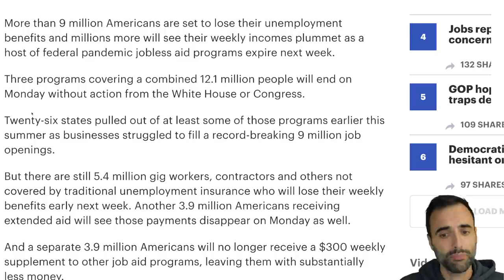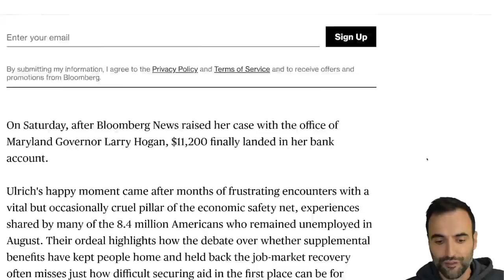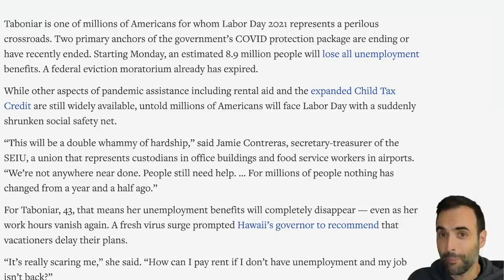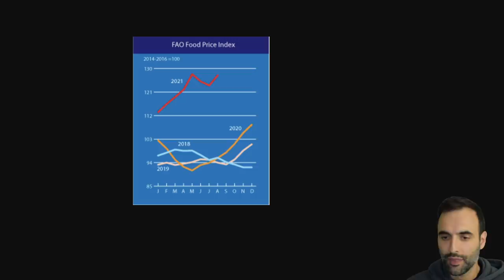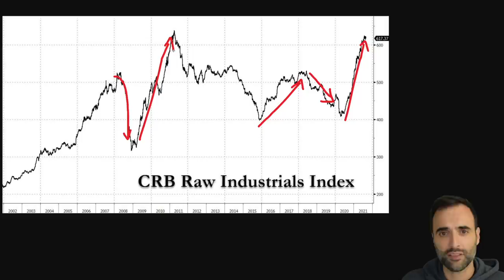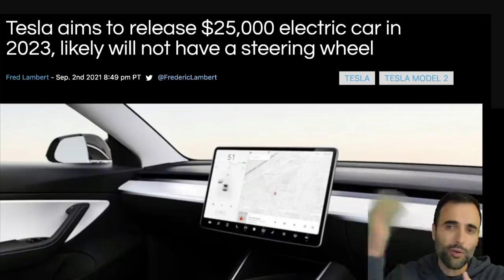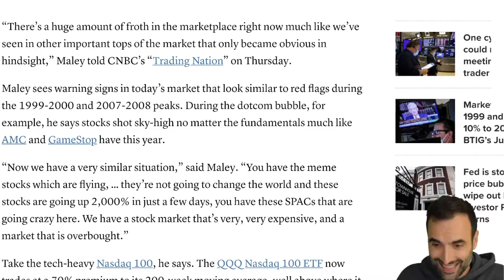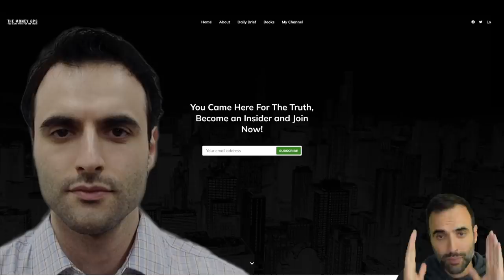Unemployment Benefits END for Millions of Americans! Debt Will Go Out of Control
GET THE 7 CRITICAL TIPS FOR FINANCIAL EDUCATION. SIGN UP FREE:
TOPICS AND TIMESTAMPS:
Watch Out 0:00
BENEFITS LOST 0:35
FOOD PRICES 4:51
CHINA’S CHANGE 14:03

$GPS INSIGHTS
#1 MILLIONS DO NOT HAVE A SAFETY NET, PUTTING THEM AT RISK
#2 SOME STATES HAVE RUSHED TO BACKSTOP THE ISSUE
#3 LOCALIZED NEGATIVE IMPACT ON ECONOMY

Millions of people are about to lose their unemployment benefits. The U.S. consumer is maxed out. They need more stimulus in order to continue this economy. And of course, stocks need their artificial boost as well. The U.S. consumer is maxed out. Consumer sentiment is down heavily. Real estate continues to increase in price right now as we see low interest rates keep this going. There is upward pressure on markets right now globally because of the inflation of the money supply. As a result, we are finding prices of just about everything being higher. Money, cash, debt is coming into the markets at this time finding its way into stocks, bonds, real estate. Social security is running out of money. Pension funds are not keeping up with inflation.